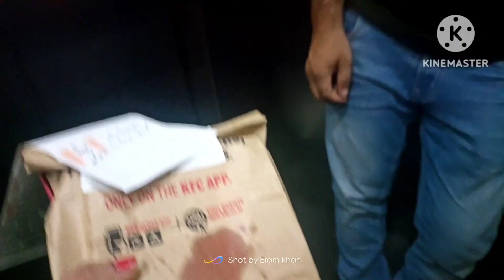EPISODE 5👍2nd day in Bhopal 👍 Breakfast,University,hotel👍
Hey friends thanx for watching 💕

your query
how to travel
going to Bhopal
going to Bhopal from bhagalpur